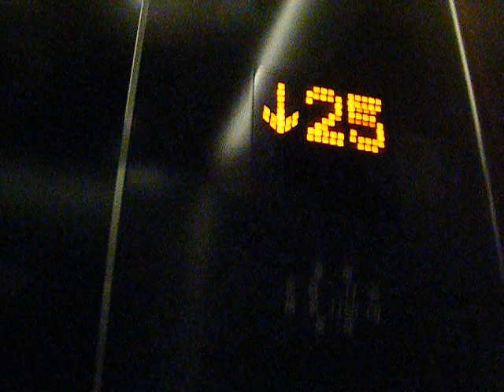パークホテル東京20190319のぼりエレベータ640x480 DSCF7009